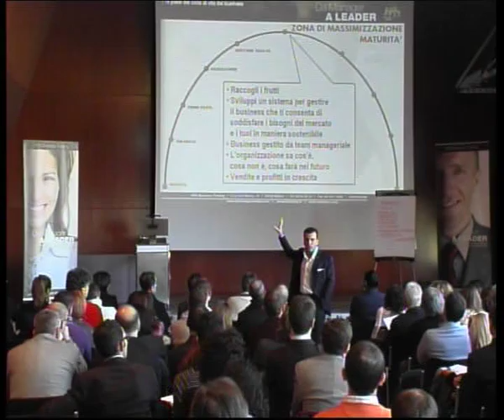Rilanciare se stessi e il proprio business - Trailer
*** Per Vedere Roberto Re dal vivo,

Uno spezzone del workshop gratuito di Roberto Re "Rilanciare se stessi e il proprio business" della durata di circa 3 ore, riservato a imprenditori, manager e liberi professionisti.
Prenotate subito il posto!